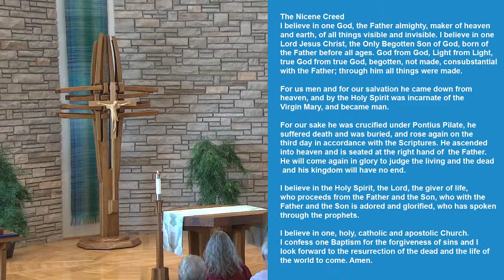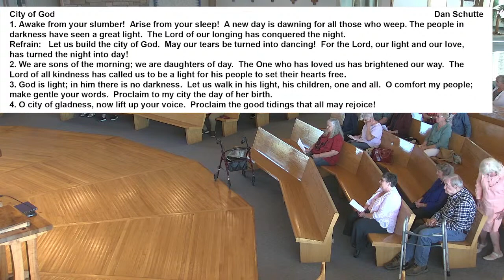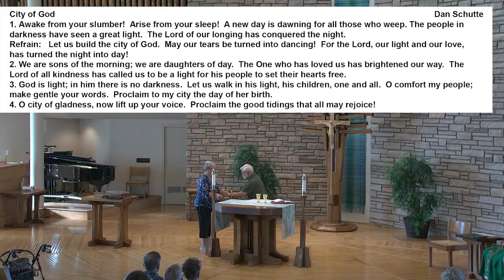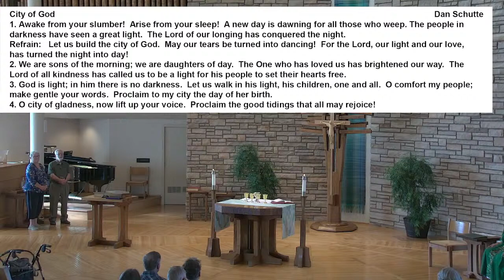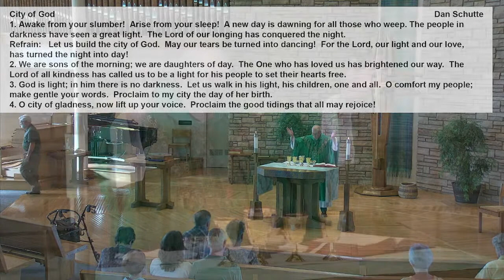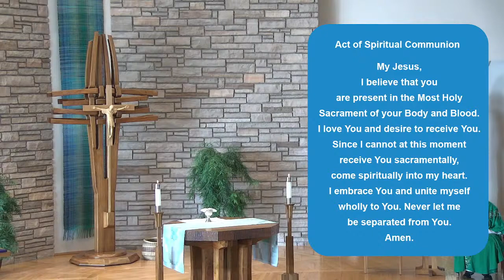9-16, 4:30 PM, Mass, Saint Mary Catholic Community